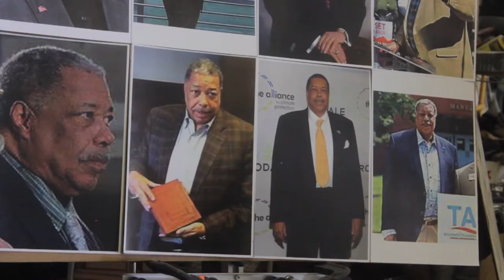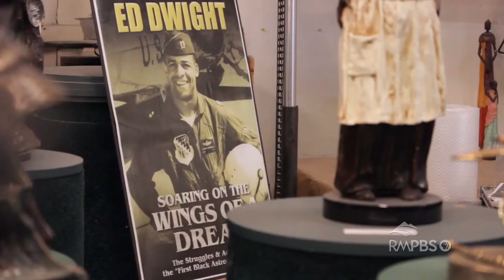Arts District: Sculptor’s early passion was aerospace; becoming first African American astronaut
Arts District reporter Tamara Banks takes us inside Ed Dwight’s Denver studio for an in-depth conversation with the sculptor.  They talk about Dwight’s dream of becoming an astronaut, then an artist; and the twists in life that made them all come true.

Explore the full SummmerofSpacePBS schedule and watch all the new Apollo-anniversary programs